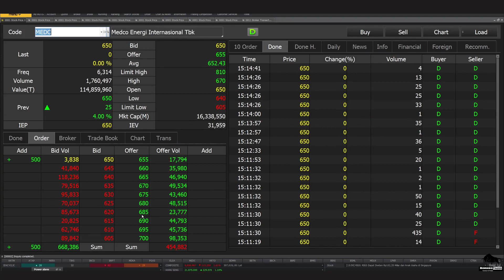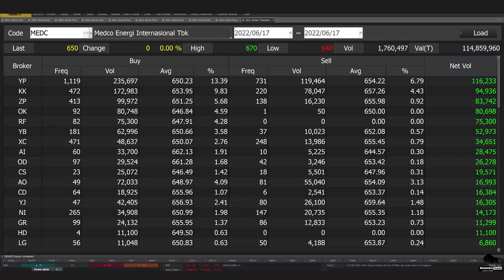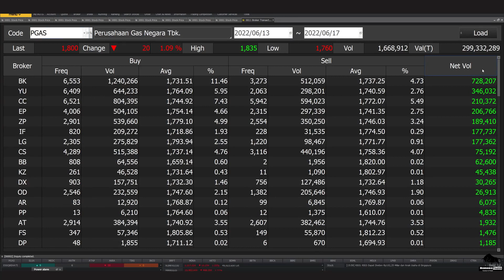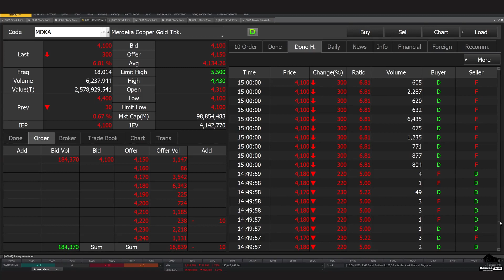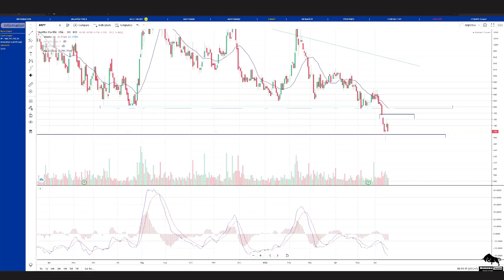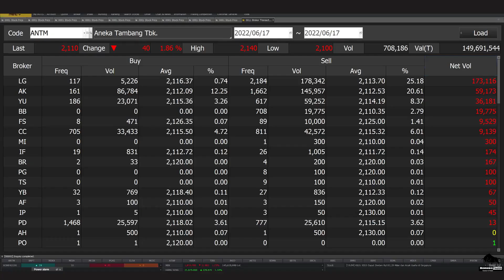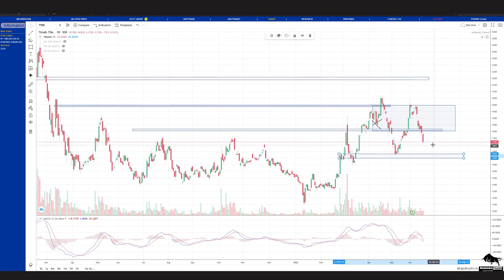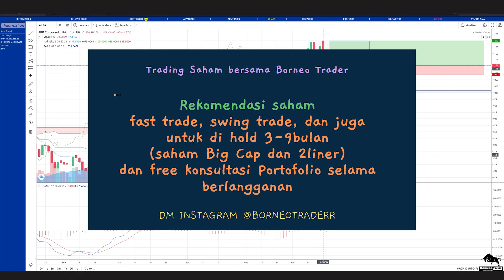Analisa Teknikal IHSG MEDC ELSA PGAS MDKA BRPT ANTM INCO TINS AKRA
bisa hubungin
2. DM Instagram @borneotraderr   (R-nya 2)

 0:00 - Intro
 0:23 - MEDC
 1:43 - ELSA
 3:59 - PGAS
 6:04 - MDKA
 7:42 - BRPT
 9:12 - ANTM
11:22 - INCO
12:26 - TINS
14:01 - AKRA
15:50 - Info Grup Trading Borneo Trader